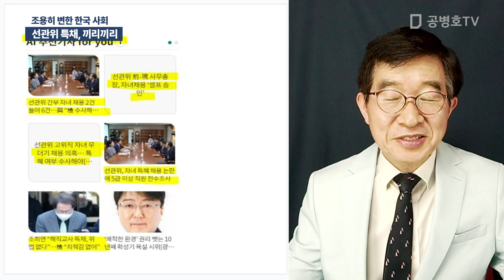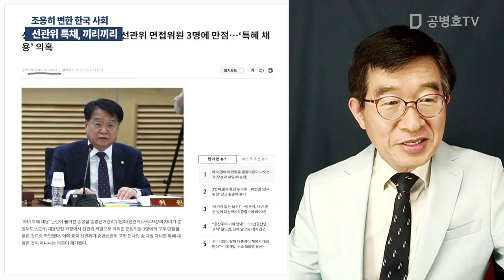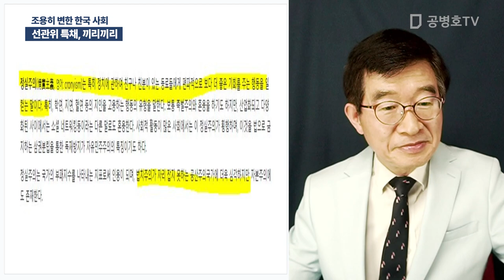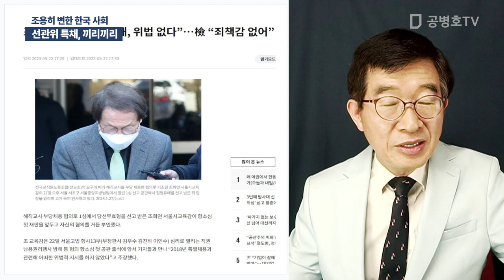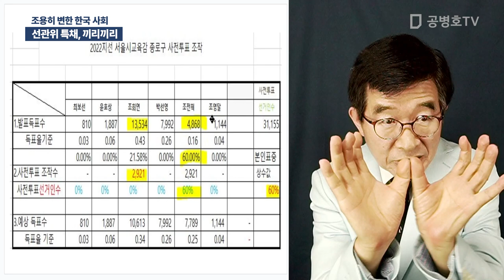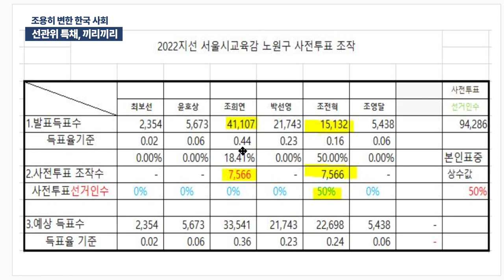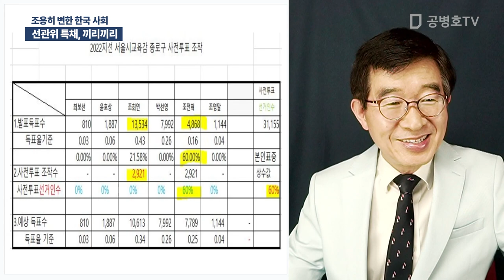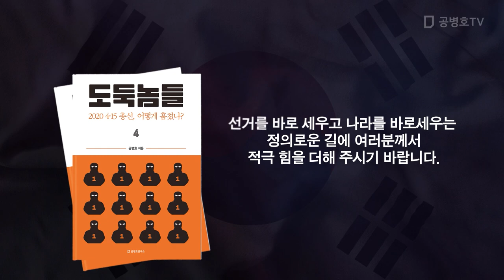선관위 특채, 끼리끼리 / 조용히 변한 한국 사회 [공병호TV]